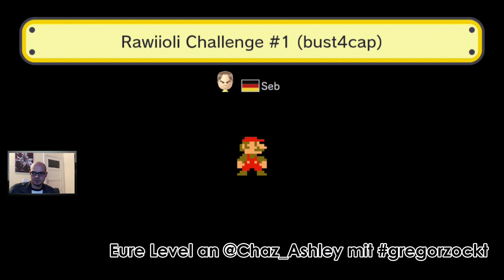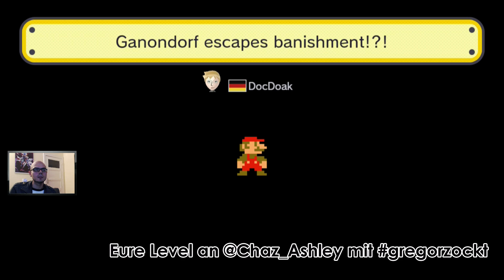Let's Play SUPER MARIO MAKER #08 (eure User-Level) mit Gregor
Level selber bauen, von anderen gebaute Level zocken: Ich schaue mir in aller Ausführlichkeit den Super Mario Maker an!